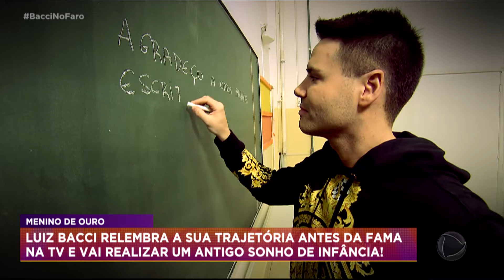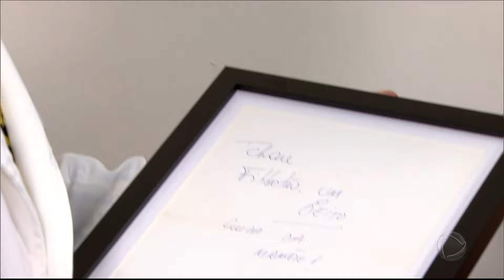Bacci se emociona ao visitar hospital em que pai trabalhava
Pela primeira vez após a morte do pai, Bacci visita hospital em que o Dr. Bacci salvava vidas. Prepare-se para se emocionar com o jornalista relembrando momentos importantes que viveu com o pai.